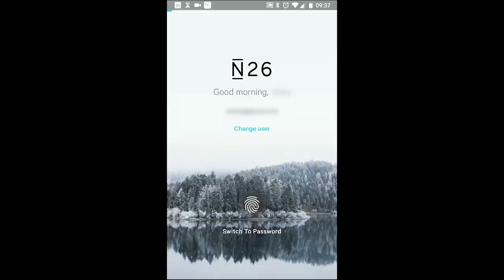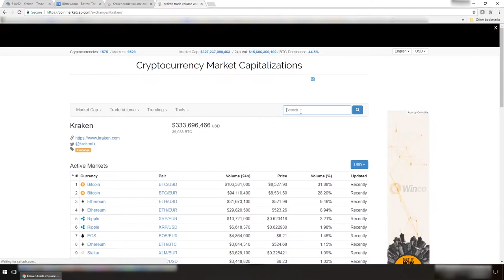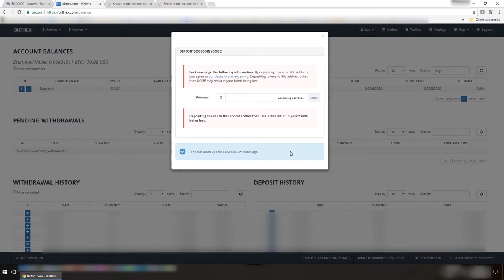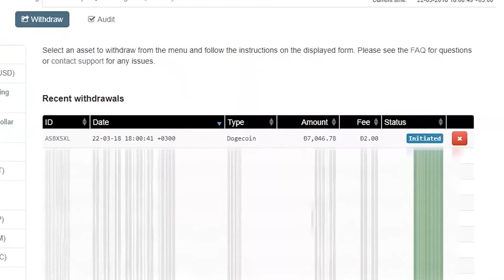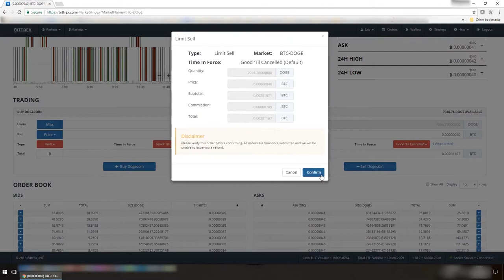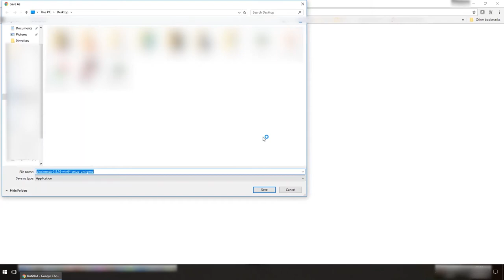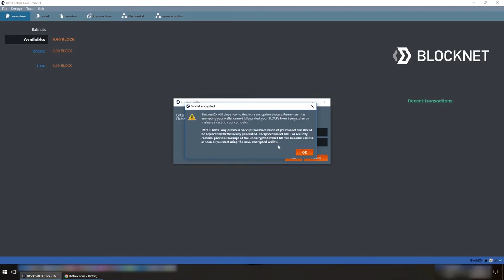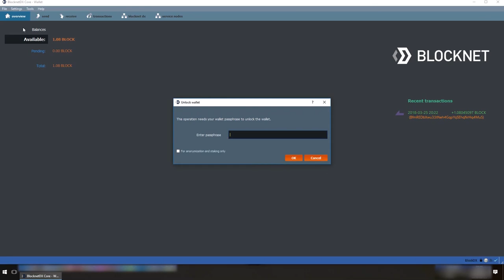Blocknet staking - step-by-step video tutorial from FIAT to Blocknet wallet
I want to share with you simple video tutorial on how to get money from your bank to Blocknet wallet and perform Blocknet staking to receive staking rewards. If you already own some cryptocurrency or even BLOCK tokens, some steps might be skipped.
In this case I have 20 EUR in my bank account, I deposit them to Kraken, find cheapest way to transfer funds to Bittrex exchange, exchange euros to Dogecoin, transfer Dogecoin to Bittrex exchange, exchange Dogecoin to Bitcoin, buy BLOCK tokens, withdraw BLOCK tokens to installed Blocknet wallet and configure wallet to stake. At the end I will provide some numbers and calculations to perform reasonable staking. Lets go!

Contents
Step 1. 00:00-00:35 Getting deposit details on Kraken exchange
Step 2. 00:35–01:37 Making money transfer to Kraken exchange
Step 3. 01:37–05:46 Converting FIAT to cryptocurrency and transferring funds to Bittrex
Step 4. 05:46–08:53 Exchanging Dogecoin to BLOCK tokens
Step 5. 08:53–09:54 Installing Blocknet wallet
Step 6 09:54–END Making profit
Step 7. Some calculations and insights

Step 1. Getting deposit details on Kraken exchange
On 00:00-00:35 you can see how to get deposit details on Kraken exchange to transfer funds from your bank account to Kraken exchange. You need company name, IBAN number and reference code.

Step 2. Making money transfer to Kraken exchange
On 00:35–01:37 you can see how to make money transfer to Kraken exchange. For this task I've used N26 bank's app.

Step 3. Converting FIAT to cryptocurrency and transferring funds to Bittrex
On 01:37–05:46 you can see that I found Dogecoin as cheapest way to transfer funds from Kraken to Bittrex exchange. First euros were exchanged to Bitcoins. Then these Bitcoins were used to buy Dogecoin. Afterwards I've generated Dogecoin deposit address on Bittrex and withdrawed Dogecoin on Kraken to Bittrex exchange.

Step 4. Exchanging Dogecoin to BLOCK tokens
On 05:46–08:53 received Dogecoin were exchanged to Bitcoin in order to buy BLOCK tokens.

Step 5. Installing Blocknet wallet
A brief moment to take a sip of coffie or look out the window. On 08:53–09:54 you can see simple steps of installing Blocknet wallet. After installing the wallet you need to leave it running for a while until blockchain synchronization is complete.

Step 6. Making profit
On the last part from 09:54 you can see that blockchain synchronization is finished. First you need to encrypt wallet with some password which you should store in a safe place, because it cant be retrieved **if forgotten and your funds would be lost**. Then I am using wallets receive address to deposit BLOCK tokens from Bittrex exchange to the wallet. Once you successfully deposited BLOCK tokens, you need to unlock the wallet for staking (dont forget to tick the mark). After a little while (after 60 confirmations - could take an hour), your wallet will start staking and **receiving staking rewards**!!!

Of course with 20 EUR you will not get rich, because at the moment of this writing it would take over 2 years to receive your first staking rewards and it would be about 4.35 EUR.
If you want to calculate number of minutes until your next reward, you need to divide average staking pool by the amount of BLOCK tokens you have. At the moment of this writing yearly ROI for staking only (not running a service node) was 13.5%.
For current numbers and profit calculations you can check this spreadsheet (here "Staked coinds" is staking pool).